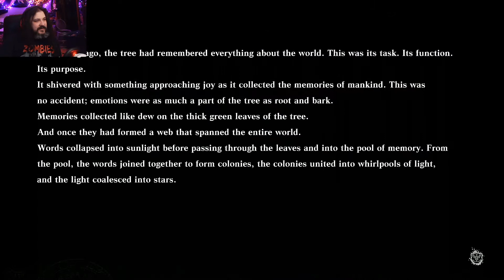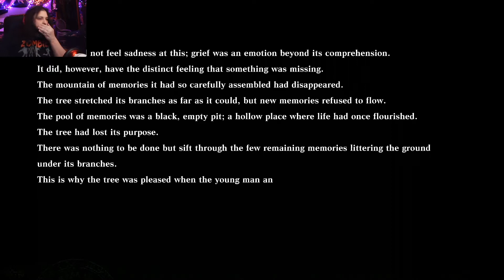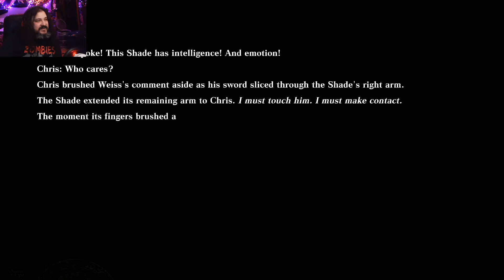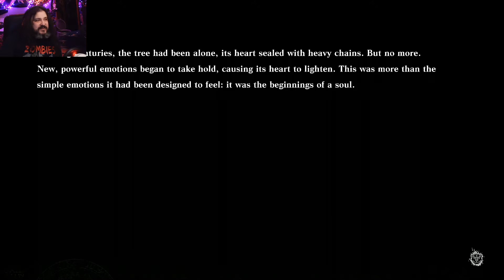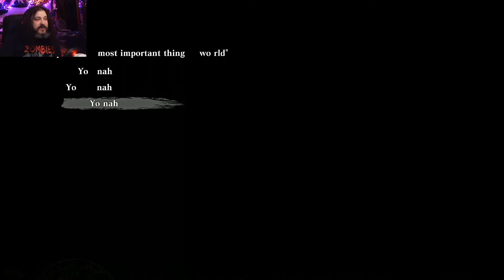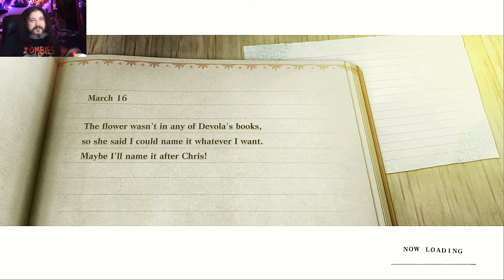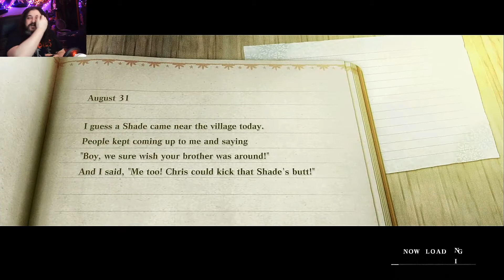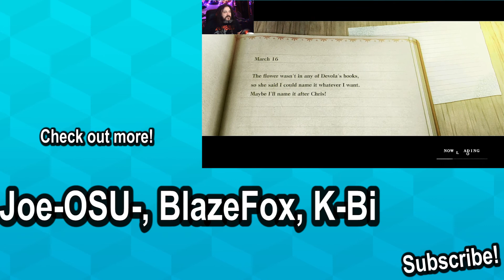Nier Replicant 14 - Revelations! Probably!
Chris finally gets to play Nier, the predecessor to his favorite game Nier: Automata! Get ready for some emotional sucker punches!